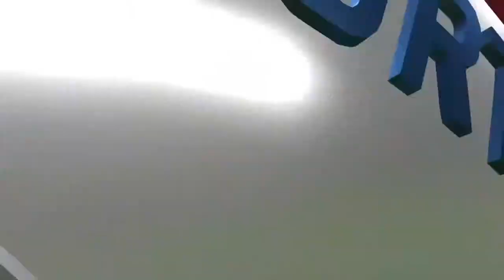Fifa 16 | Seasons div7 champions! | [ROAD TO THE TOP]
another promotion!